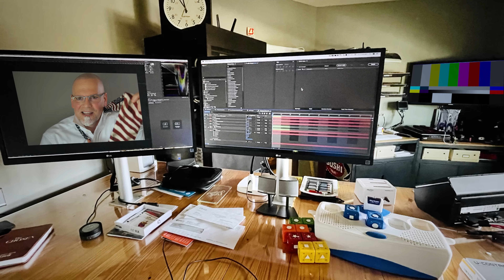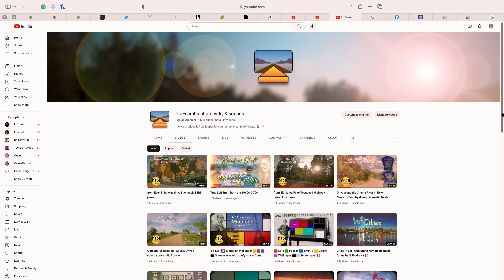5 years, 10 minutes, 15 hundred edits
281: 5,10,15 [2023]

Back in 2017, I took this lame job at a lame place, answering to three managers who pretty much loathed each other. Soon I realized that the best part of my work day was the horrible, twice-daily commute, so I strapped a GoPro to my truck to record the ongoing highway construction mess.

I lost the job in 2019, but for the next four years, I continued to make the drive just to make this video for y’all.

Here’s the chapter breakdown and tracklist:

00:00 intro,  ♪ Steve Reich: Music for 18 Musicians: I. Pulses
 (Rough Fields Overdubbed Version) ♪
00:27 the setup & conflict
00:51 enter the @GoPro, October 2018: first montage
01:05 ♪ Attitude ♪ by @8bitdrunk
02:03 no joke
02:17 peel out in a Chevy Volt
02:47 but why? (the second setup)
02:55 ♪ Jazzish ♪  by @ 8bitdrunk
03:33 May 2019, second montage
♪ Steve Reich: Music for 18 Musicians: III. Section II
04:27 dual camera fail
04:43 March 2020 the shutdown
05:05 the final 3 years
♪ Steve Reich: Music for 18 Musicians: XI. Section IX
05:42 comparison May 2020 to May 2023
05:48 adding a groovy filter
05:55 ♪ Steve Reich: Music for 18 Musicians: XII. Section X.
06:32 rewind to the Northside, conflict & resolution, Done and Done
06:54 channel plug
07:10 hyperlapse of the finished Highway 281 in San Antonio, Texas
09:49 finis